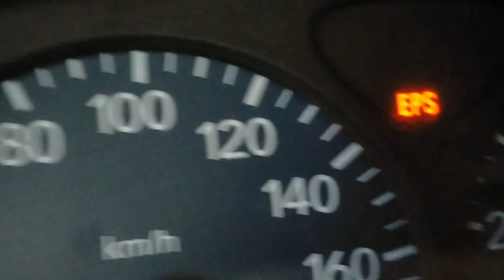enne koezer 23 sept met suzuki alto onderweg zonnige dag gefiklmd met dashcamera